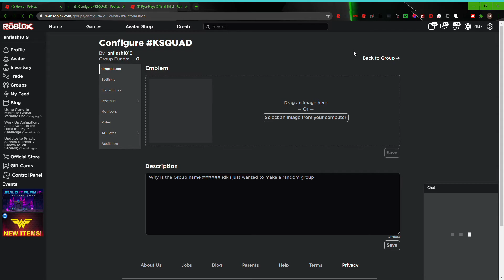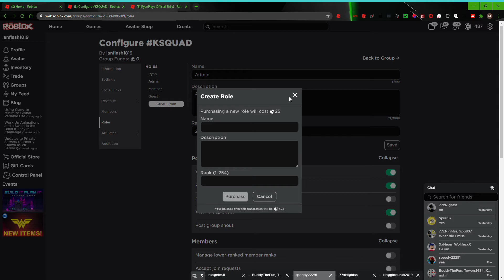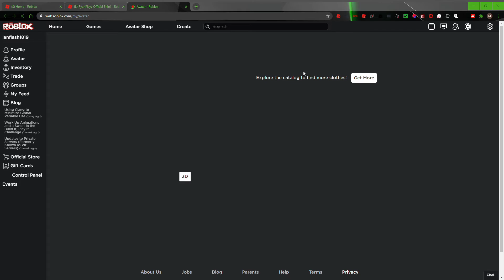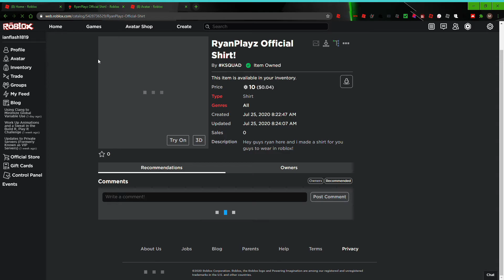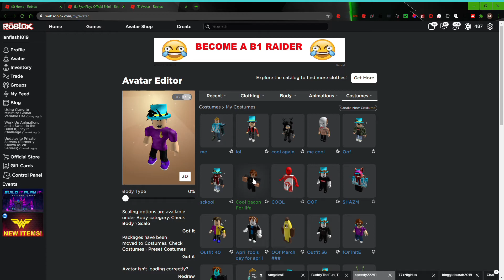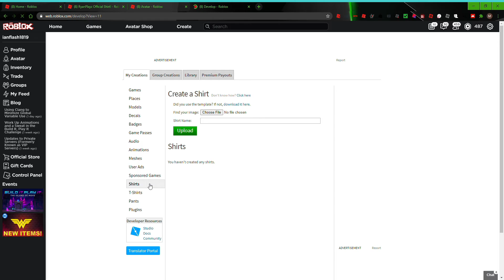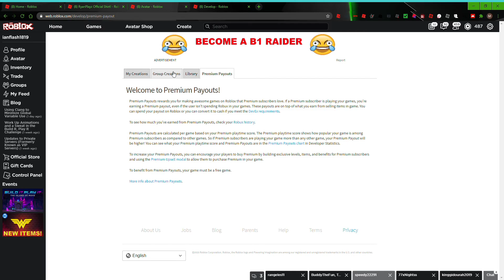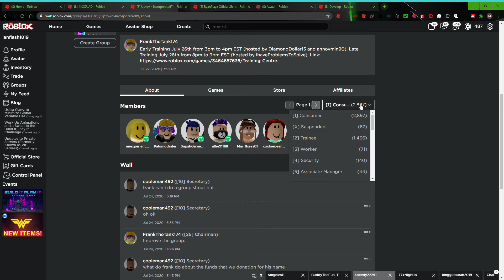Just Made A Roblox OFFICIAL SHIRT! | Skruptic